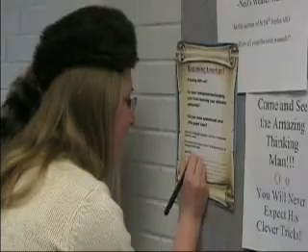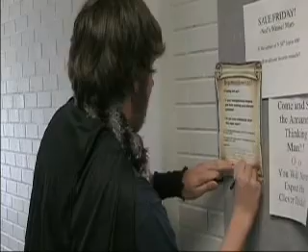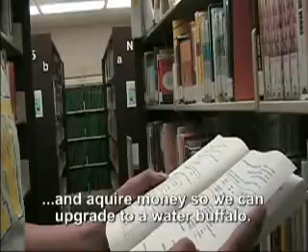Becoming America (Part 1)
Part one of a short documentary on the perils of becoming one with American culture.